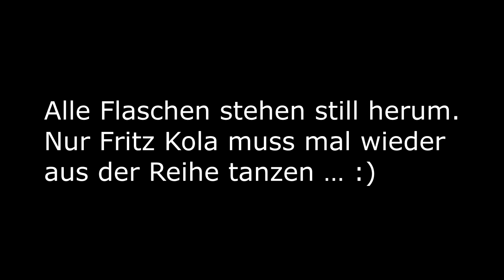Rotierende Flasche auf dem Flaschentisch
Aus der Leergutannahme drang ein mir gänzlich unbekanntes Geräusch in meine Ohren. Auf der Suche nach der Ursache entdeckte ich eine 0,33l-Mehrwegflasche (dass das eine von Fritz war, ist eigentlich völlig irrelevant), die nur zu einem Teil auf dem Förderband stand UND die nicht so stark von der Masse der Flaschen eingeklemmt war, so dass sie sich noch drehen konnte. Kurioses Phänomen. :)